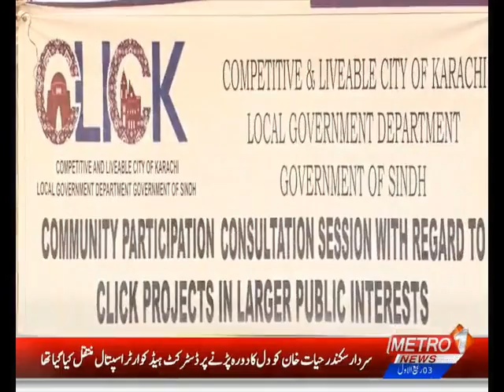Baldiyat News | Metro1 News | 10 Oct 2021